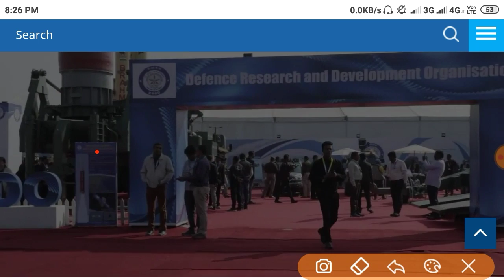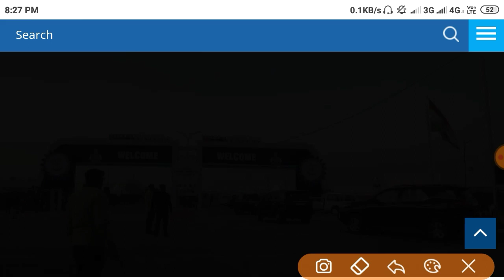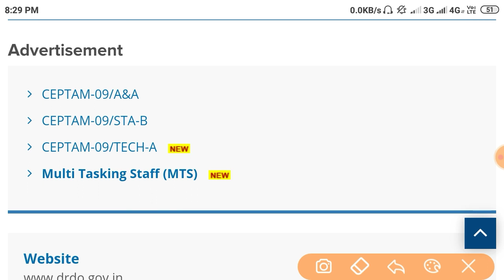DRDO A&A Result Update Official | आखिर कब तक आयेगा DRDO CEPTAM-09 A&A का रिजल्ट | DRDO Result news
Gaotakrojgarstudy DRDO A&A Result Update Official | आखिर कब तक आयेगा DRDO CEPTAM-09 A&A का रिजल्ट | DRDO Result news.